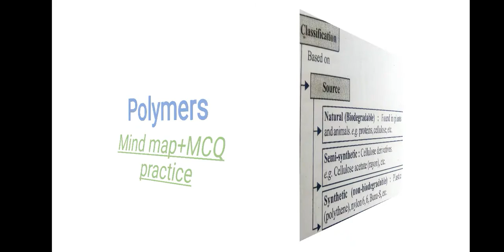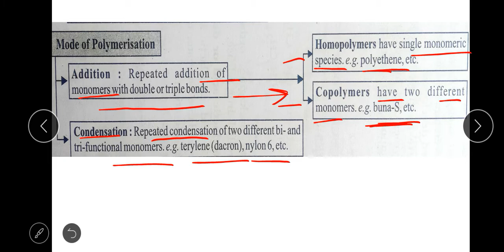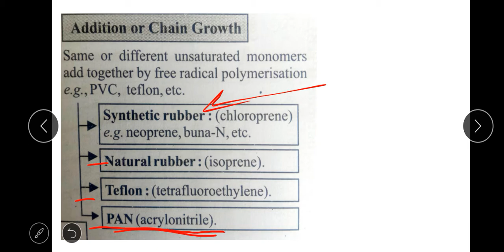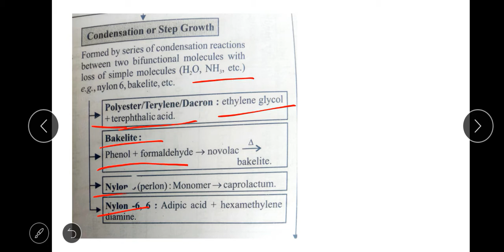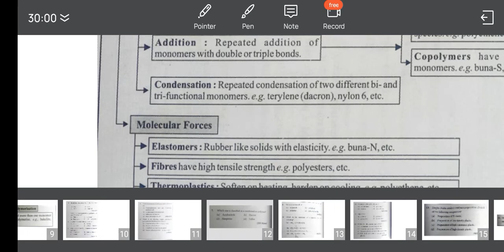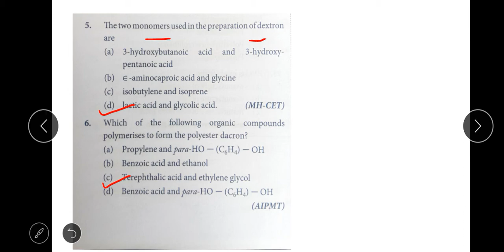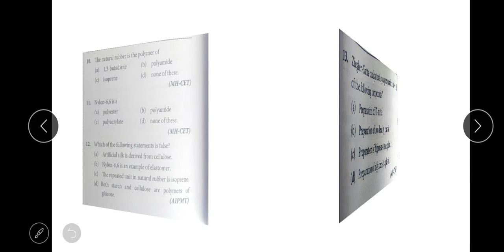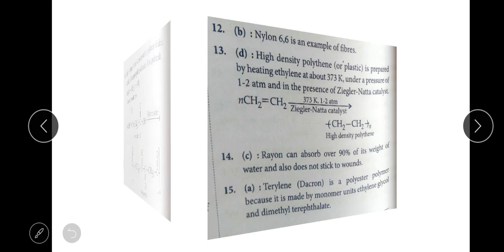Polymers quick revise || Mind map+15 MCQS||MHT-CET||JEE#apnacompetitivecorner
thank you friend
   to grow my channel
   pdf will available for group

I'm on Instagram as @narayanghanwat. Install the app to follow my photos and videos.

 Allowance is made for fair use for purposes such as criticism, comment, news ,reporting ,teaching, scholarship and research.Fair use is a use permitted by copyright statute that might otherwise be interfering non-profit educational or personal use tips the balance in favour of fair use.